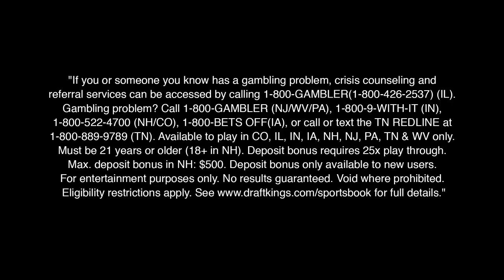Pittsburgh Steelers Robert Spillane On The Derrick Henry Tackle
Robert talks to Arthur and Deke about his tackle on Derrick Henry!
***DRAFTKINGS SPORTSBOOK***

"If you or someone you know has a gambling problem, crisis counseling and referral services can be accessed by calling 1-800-GAMBLER(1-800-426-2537) (IL). Gambling problem? Call 1-800-GAMBLER (NJ/WV/PA), 1-800-9-WITH-IT (IN), 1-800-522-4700 (NH/CO), 1-800-BETS OFF(IA), or call or text the TN REDLINE at 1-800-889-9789 (TN). Available to play in CO, IL, IN, IA, NH, NJ, PA, TN & WV only. Must be 21 years or older (18+ in NH). Deposit bonus requires 25x play through. Max. deposit bonus in NH: $500. Deposit bonus only available to new users. No results guaranteed. Void where prohibited. Eligibility restrictions apply. for full details."